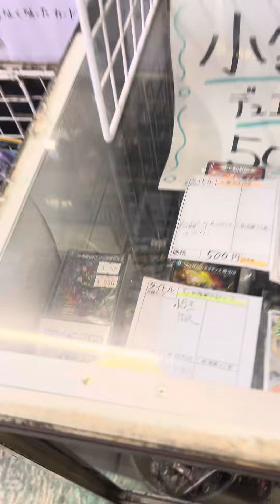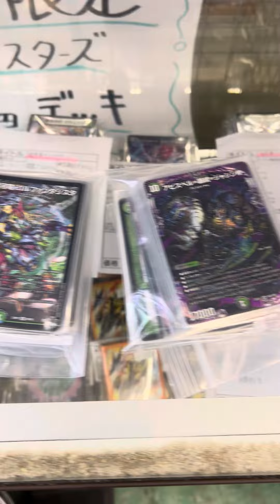【小学生限定デュエマ500円デッキ企画】ASKさんから５個もデッキが送られてきました 2024.7.12